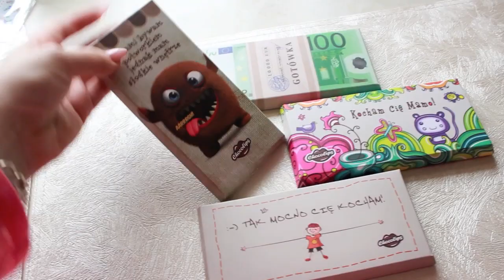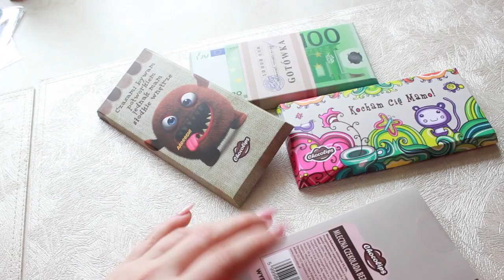PIERWSZY PROBNY MAKIJAZ , BIELSK PODLASKI , ALFA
Instagram Kingi - @kingamakeup

♡ Napisz do mnie/ Send me mail:
PAULA RUDEK
SKR.17 UL. BACIECZKI 212
15-695 BIALYSTOK 35